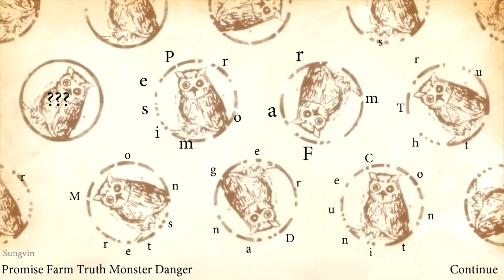The Promised Neverland Ending Morse code